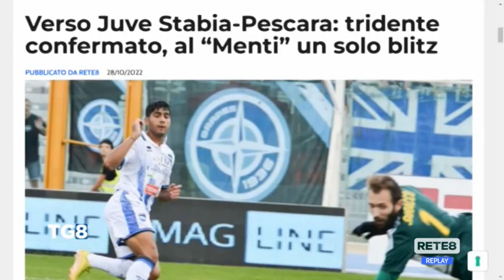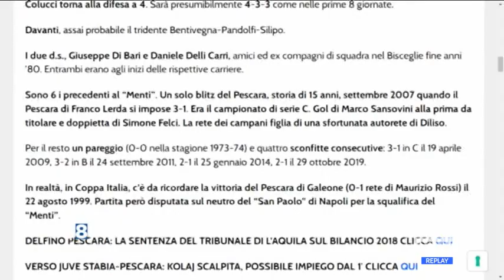Juve Stabia - Pescara: ecco le ultime